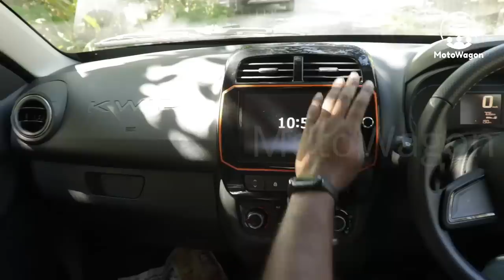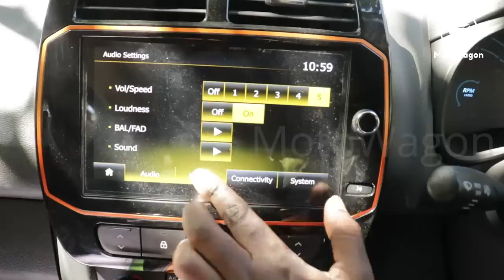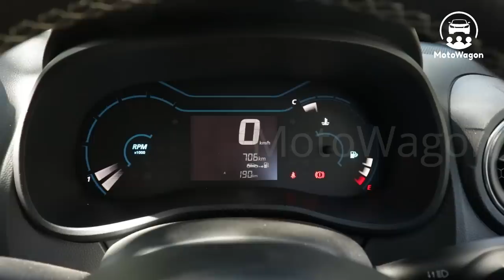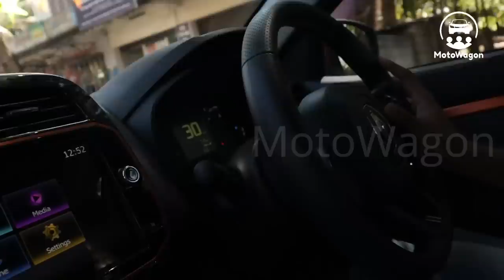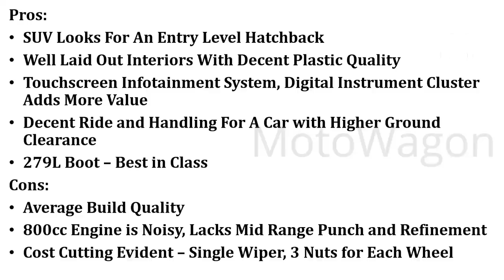Renault Kwid 2019 - SUV Inspired Entry Level Hatch - Tamil Review - MotoWagon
Hi viewers,

In this video we review the SUV Inspired Entry Level Hatch - Renault Kwid.